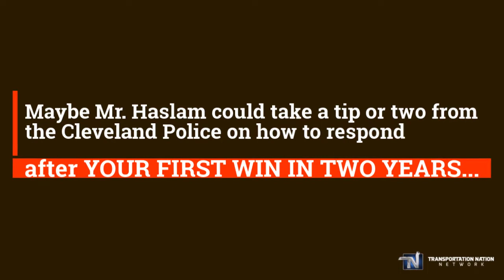The Curious Post-Game Speech of Cleveland Browns Owner Jimmy Haslam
After breaking an NFL record-setting losing streak last night, ClevelandBrowns owner (and owner/CEO of PilotFlyingJ), Jimmy Haslam, gave a not-so-resounding post-game speech to his players.

What do we mean? Watch this!

Perhaps Mr. Haslam's failure to congratulate his team for ending his franchise's embarassing on-field futility could point to a reason the ClevelandBrowns organization has been among the most dysfunctional professional sports teams in recent years.

We congratulate the Browns on a great win against the NewYork Jets! 🏈

For the most trucking news, videos & entertainment, anywhere on the web ➡️ TransportationNation.com.